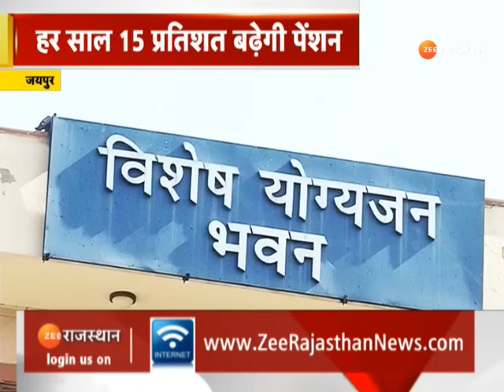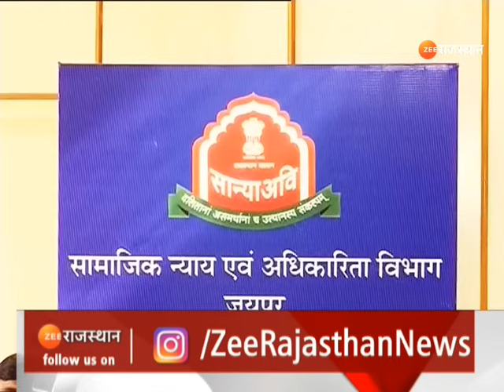Rajasthan News : 1 करोड़ पेंशनधारियों के लिए अच्छी खबर, हर साल 15 प्रतिशत बढ़ेगी पेंशन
Rajasthan News : 1 करोड़ पेंशनधारियों के लिए अच्छी खबर, हर साल 15 प्रतिशत बढ़ेगी पेंशन |State Govt Employees